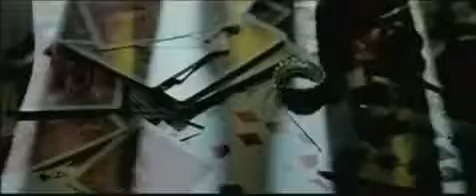The Descent 2 (Trailer)